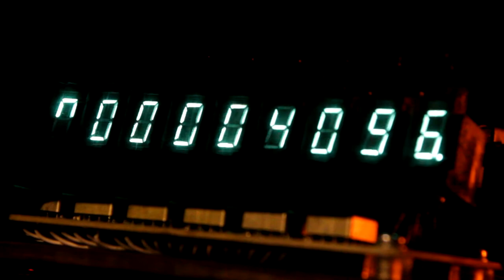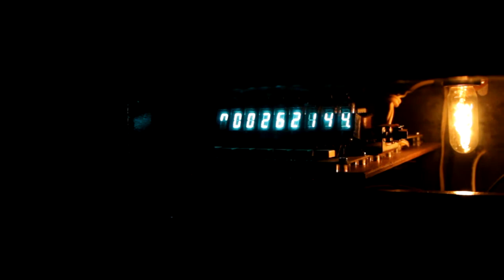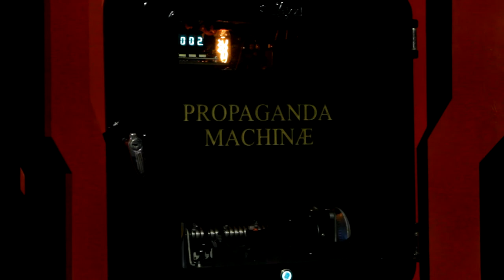Машина пропаганды / Propaganda machinae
Машина пропаганды им. Соловьева, произведена в городе бесов. Использует двойные стандарты, заряжена лицемерием.
Автор: Инженер Павел Серков
Звук: Дмитрий Раевский.
Шарж: Виктор Корьякин.